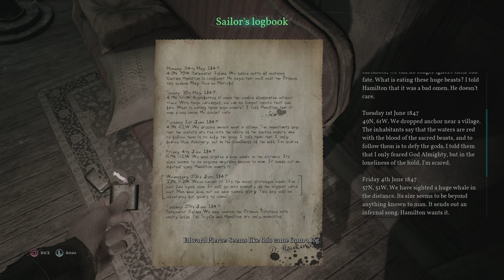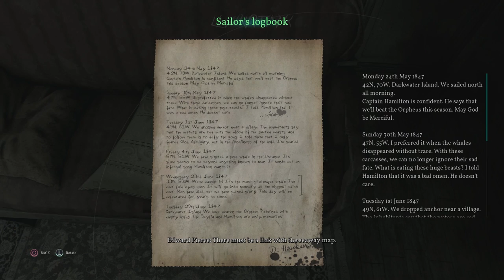Two Best Friends Play Call of Cthulhu (Part 5)